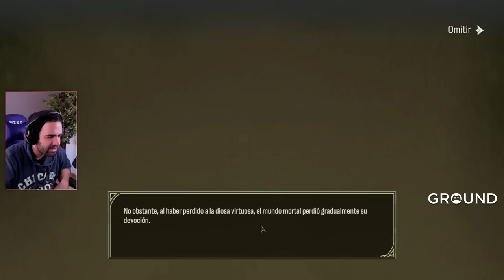¿ROGUELIKE DE CARTAS CON MECÁNICAS DE PÓKER? RARO PERO FUNCIONA • Zoeti